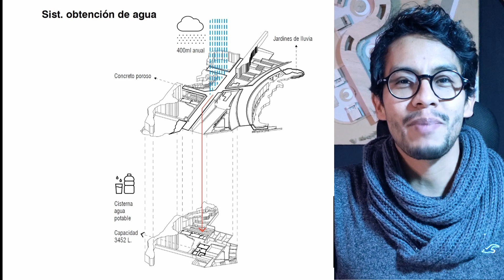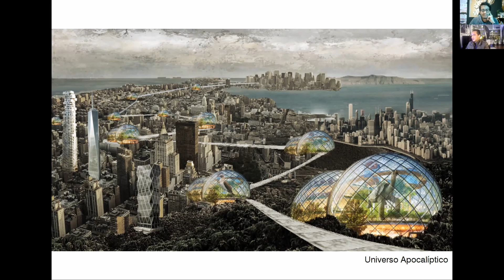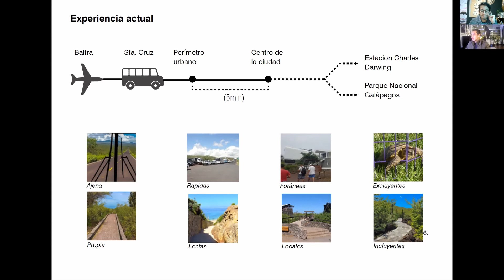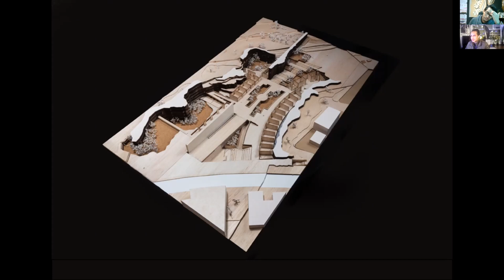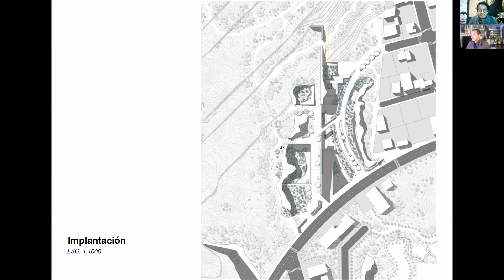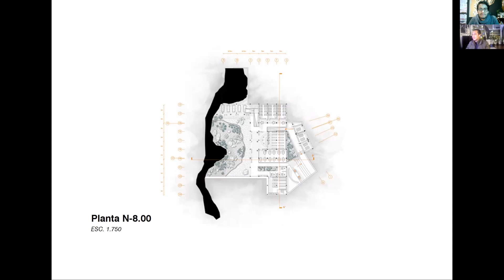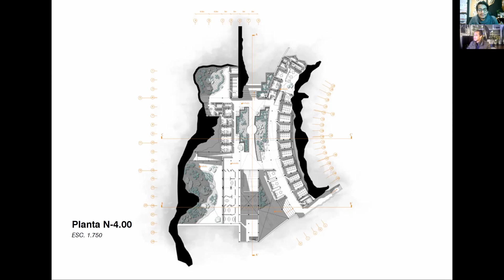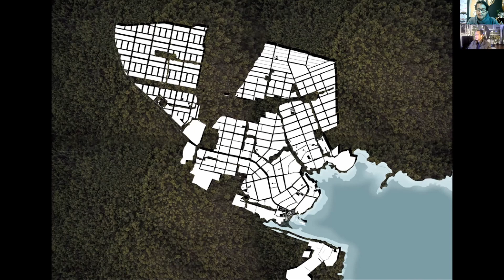INTERVENCIÓN EN ÁREAS NATURALES PROTEGIDAS EN GALÁPAGOS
[UN-BUILT]
- Next Generation
10 Tesis-Proyectos premiadas en la Bienal de Arquitectura de Quito
Medalla de Oro.
Autor:
Paolo Caicedo Guijarro